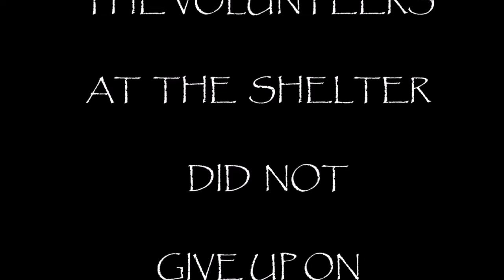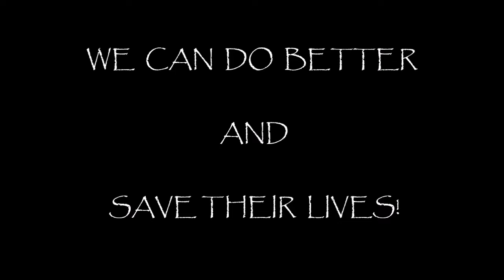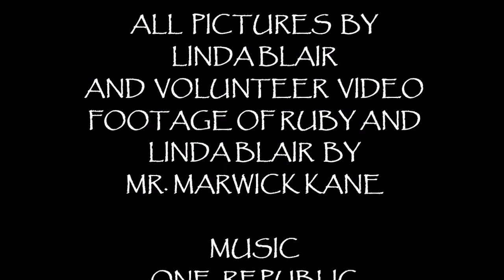RUBY'S RESCUE NOV 5 2019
SAVING MISS RUBY
Tells the story of Miss Ruby, shut down, sad, unsocialized, lost in the system of abandoned dogs in America. RUBY is just one dog, in our overcrowded shelters, with the help of many volunteers and begging, found her way out of the shelter!
instagram and Twitter@LindaBlairWF